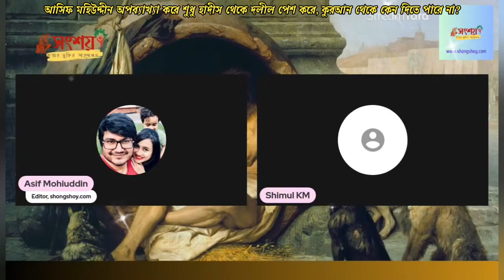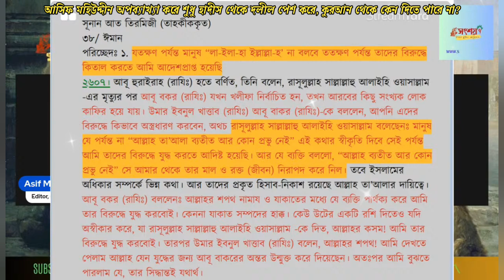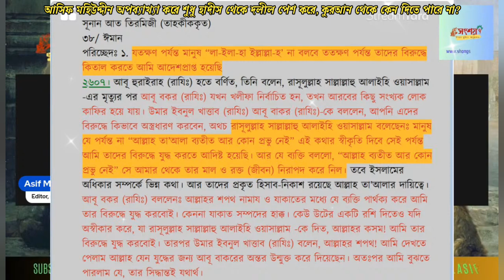আসিফ মহিউদ্দীন অপব্যাখ্যা করে শুধু হাদীস থেকে দলীল পেশ করে, কুরআন থেকে কেন দিতে পারে না?